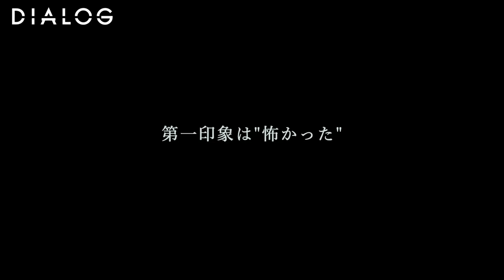DIALOG ─ TENDO × 小玉洋平 / RYUSEI / 菊池祐太 / 伊輪宣幸 | HAIRCAMP